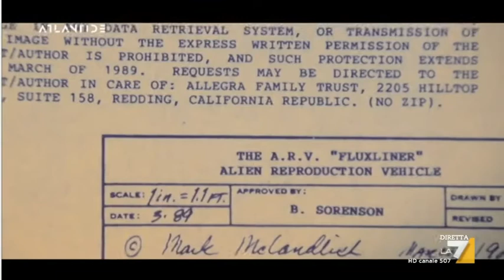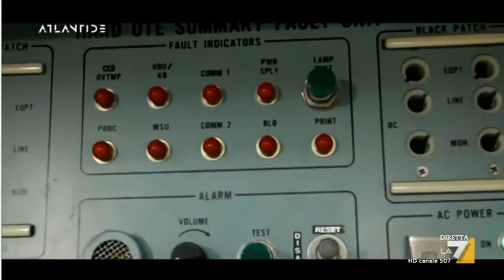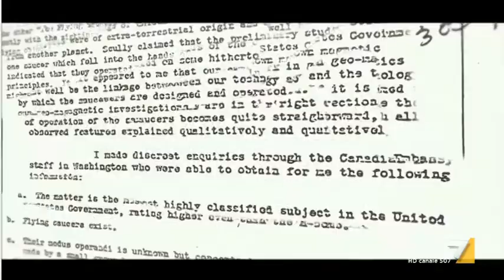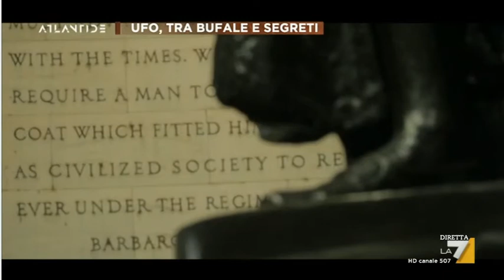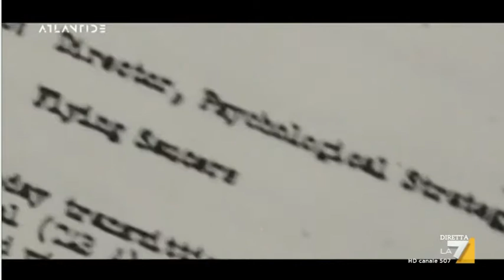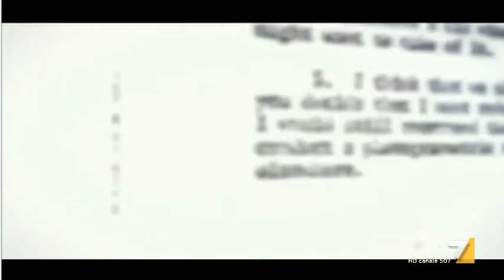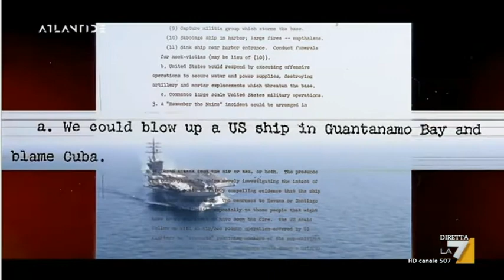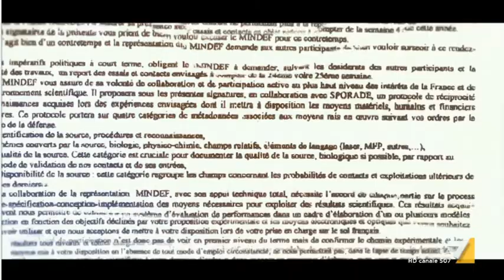Steven Greer Unaknowledged Doc ita UFO e Alieni tratto da La7 Atlantide 12 2020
Documentario su UFO e Alieni che vale la pena di vedere, tradotto in italiano e tratto da una puntata di Atlantide La7 trasmessa a dicembre 2020.